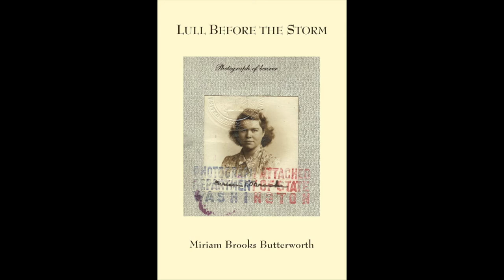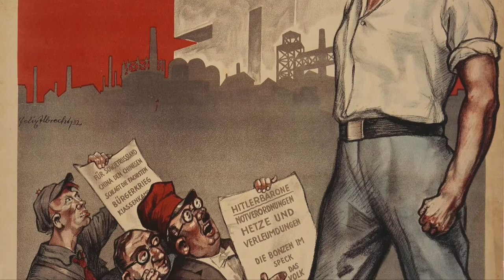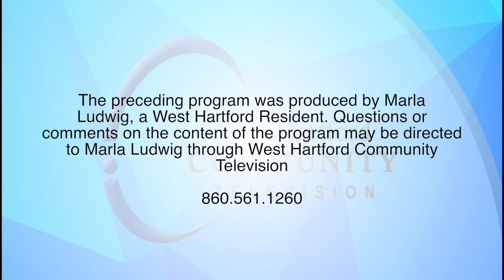Journeys With Jeff: "Interview with Mims Butterworth - Part One" (July 2017)